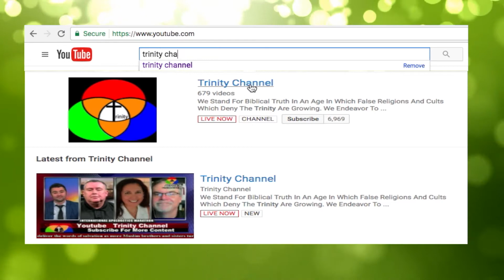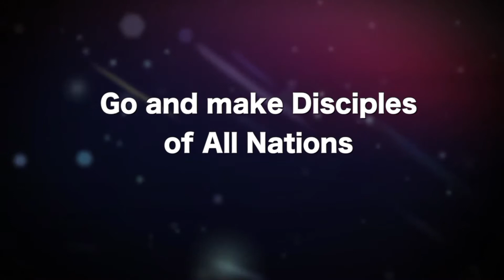Stealth Invasion Update: The Trump Factor / Colliding Worldviews